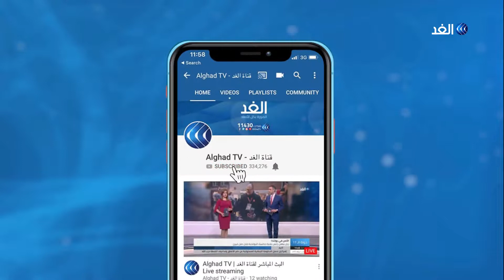إنجي الشاذلي: تعرضت للانتقاد | أول مصورة مصرية أكشن تكشف كيف حققت حلمها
فتاة ترتدي ملابس الرجال، تقف على ارتفاع عال أو بالقرب من منطقة خطرة، تمسك بكاميراتها لتخلد من خلالها أروع مشاهد الأكشن والتفجيرات في مجموعة من أشهر الأفلام والمسلسلات، قد يكون هذا مشهدا غير مألوف في عالمنا العربي.
لكن حلم ضيفتنا الذي ظل يراودها لسنوات جعلها تتنازل عن إحدى الوظائف المريحة المستقرة، لتشق طريقها في عالم التصوير السينمائي وتكون أول مصورة أكشن مصرية، شاركت في عدد من أهم الأعمال التي عرضت خلال السنوات الأخيرة مثل: هروب اضطراري، حرب كرموز، الفيل الأزرق، الممر.
المزيد من التفاصيل تتحدث إنجي الشاذلي أول مصورة أكشن مصرية، مع الإعلامي كارلوس ناشف، والإعلامية روان عليان، عبر برنامج يوم جديد على قناة.